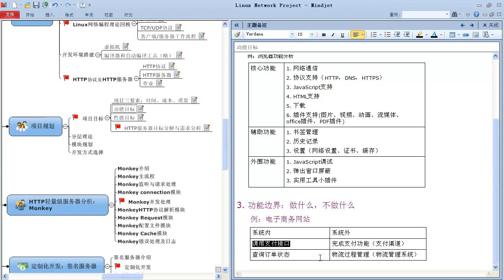Linux网络编程项目实战 轻量级HTTP服务器11 Linux网络编程实战 02项目规划 功能目标